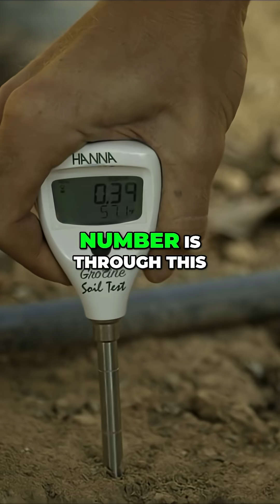Is Your Electrical Environment Microbe-Friendly?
Microbial activity depends on the electrical environment - not just nutrients. When EC (electrical conductivity) levels are stable between 0.3 and 0.9, microbes stay active and productive. Pure water shows 0.00 EC, but saline soils or irrigation can push those numbers too high. Calcium corrects tension and helps restore biological control across the profile.